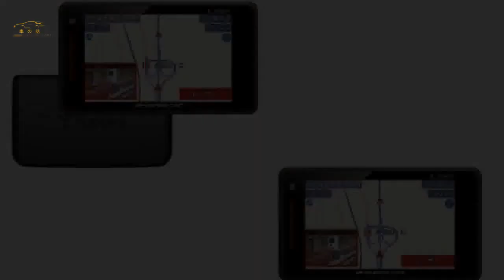ユピテル レーザー＆レーダー探知機の2022年モデル発売へ | 車の話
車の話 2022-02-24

 レーザー＆レーダー探知機のニュースです。ユピテルがスーパーキャット「LS720」「LS330」「GS403」「A380」を発売。  2021年秋版の地図データを搭載しています。  最新の地図データで、ウッカリを抑制  ユピテルが、レーザー＆レーダー探知機の最新モデルを発表した。  オービスの速度取締装置が発するレーダー波などを頼りに警報・警告し、  ウッカリの速度超過を、加速度センサーを用いて防ぐサポートをしてくれる。  その2022年モデルでは、最新の地図データ（2021年秋版）を収録し、警報精度をさらに向上。  同社はそのメリットを、「例えば地図データに未収録の高速道を走行した場合、  一般道と認識して不要なターゲットまで警報してしまいます。  運転に集中できないばかりか、本来必要な警報を聞き逃すかもしれ